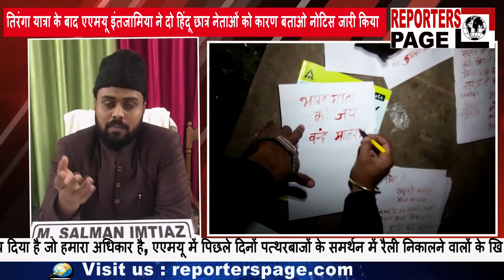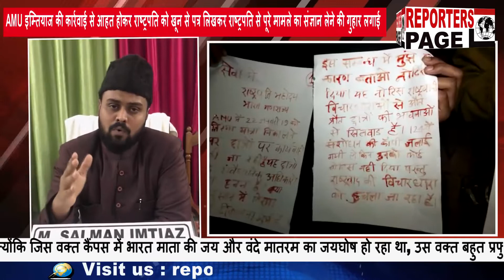अलीगढ़- AMU हिन्दू छात्र नेता ने राष्ट्रपति को लिखा खून से पत्र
अलीगढ़- एएमयू में तिरंगा बाइक यात्रा मामला लगातार तूल पकड़ता जा रहा है, क्योंकि एएमयू से एमटेक कर रहे छात्र सोनवीर सिंह ने एएमयू इंतजामिया की कार्रवाई से आहत होकर महामहिम राष्ट्रपति को खून से पत्र लिखकर राष्ट्रपति से पूरे मामले का संज्ञान लेने की गुहार लगाई है, क्योंकि तिरंगा यात्रा के बाद एएमयू इंतजामिया ने दो हिंदू छात्र नेताओं को कारण बताओ नोटिस जारी किया है, जिसका जवाब दोनों ही छात्रों ने इंतजामिया को दे दिया है।दरअसल अलीगढ़ मुस्लिम विश्वविद्यालय में बीती 22 जनवरी 2019 दिन मंगलवार को दोपहर 12:15 बजे गणतंत्र दिवस के उपलक्ष में तिरंगा बाइक यात्रा का आयोजन किया था, सोनवीर के अनुसार एएमयू छात्र नेता अजय सिंह द्वारा सभी छात्रों की सहमति से रैली के लिए प्रॉक्टर से परमीशन मांगी गई थी, लेकिन उस वक्त न तो हां की गई थी और न ही मना किया गया, तय समय पर जब छात्र अजय और सोनवीर के नेतृत्व में तिरंगा बाइक यात्रा निकालने से पहले ही एएमयू प्रशासन द्वारा रोकना शुरू कर दिया, लेकिन छात्र एकत्रित हो चुके थे तो तिरंगा बाइक रैली को यथावत निकाला गया, क्योंकि यह तिरंगा यात्रा सभी के अंदर एक जोश भर रही थी,लेकिन उसके बाद एएमयू प्रॉक्टर ने दोहरा रवैया अपनाते हुए अजय सिंह और सोनवीर सिंह को कारण बताओ नोटिस भेज दिया, जिससे दोनों ही छात्रों समेत अन्य साथियों की भावनाओं को आहत पहुंची है, इस नोटिस से आहत होकर एएमयू से एमटैक कर रहे छात्र सोनवीर सिंह ने महामहिम राष्ट्रपति को संबोधित एक पत्र अपने खून से लिखकर भेजा है, पत्र में एएमयू प्रशासन की कार्रवाई को संविधान की अनुच्छेद 19a का खुला उल्लंघन बताया है, गणतंत्र दिवस के अवसर पर तिरंगा यात्रा निकालकर राष्ट्रभक्ति का परिचय दिया है जो हमारा अधिकार है, एएमयू में पिछले दिनों पत्थरबाजों के समर्थन में रैली निकालने वालों के खिलाफ कोई कार्रवाई न करना और तिरंगा यात्रा पर कारण बताओ नोटिस देना एएमयू प्रशासन के ऊपर सवालिया निशान है। रैली में शामिल एक और छात्र ने सोनवीर के खून से लिखे पत्र पर कहा कि एएमयू इंतजामिया ने रैली में शामिल सभी छात्रों को सस्पेंड करने की धमकी तक दी है, इसी बिवश होकर राष्ट्रपति महोदय से सोनवीर ने अपने खून में कलम डुबोकर एक पत्र लिखा है कि इस मामले का संज्ञान लेते हुए कार्रवाई करें, जिससे कि यहां राष्ट्रभक्ति को बचाया जा सके, क्योंकि जिस वक्त कैंपस में भारत माता की जय और वंदे मातरम का जयघोष हो रहा था, उस वक्त बहुत प्रफुल्लित था, लेकिन उनसे एएमयू प्रशासन नोटिस देकर यह बोल रहा है कि हमारी राष्ट्र भक्ति यूनिवर्सिटी को बदनाम करने का काम करती है इस तिरंगा बाइक यात्रा पर छात्रों के हित में चुनकर बनी यूनियन के अध्यक्ष सलमान इम्तियाज ने एक बयान जारी किया, जिसमें तिरंगा बाइक रैली को शोरगुल बताते हुए कैंपस के रूल्स गिनाए और सारा ठीकरा मीडिया के सिर मढ़ते हुए पोलिटिकल बनाने का आरोप लगा डाला है।